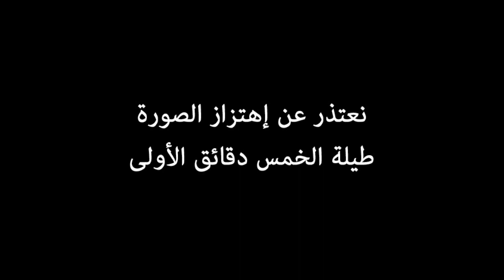الغيلاني الغزواني يفضح ارتباك مصباح طنجة ويرصد اختلالات تسيير شؤون المدينة